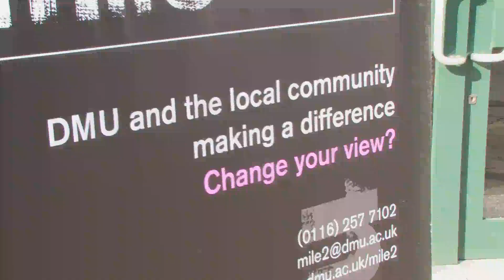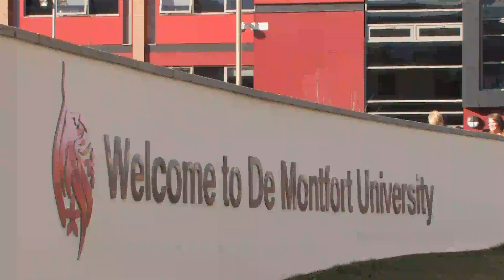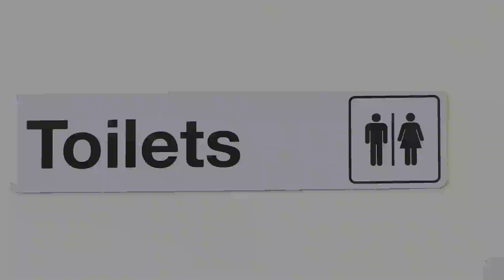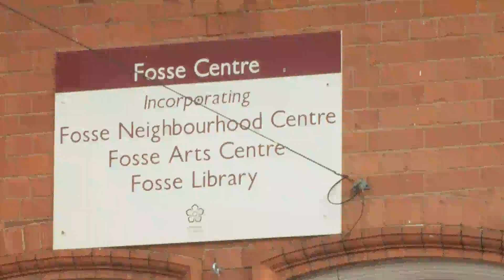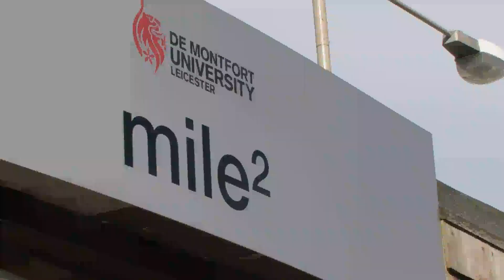DMU Square Mile - Breastfeeding Baby On The Go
This is the From Street To Screen documentary about Breastfeeding Baby On The Go which is part of the De Montfort University Square Mile project.

This documentary has been created as part of the coursework for the TECH3008 Advanced Television Production module, studied by final year Media Production BSc students at De Montfort University.

The student producers of this documentary are:  Julia Hamilton and Philip Jimenez.